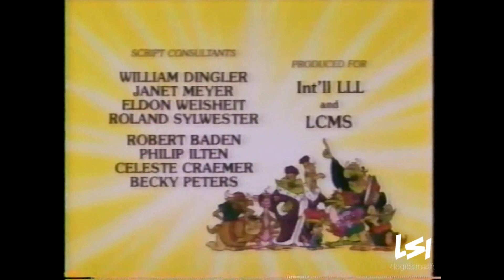Hanna Barbera (1987)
From "The Little Troll Prince".